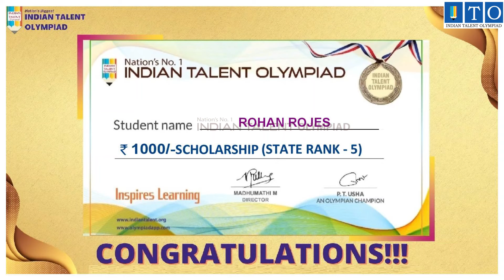Topper Olympiad Scholarship STATE TOPPER RANK - 5 ROHAN ROJES- THALASSERY, KERALA